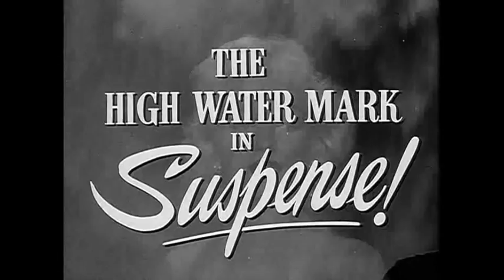Cinema e prosa - Torrentes de paixão (Niagara) - Trailer - (Henry Hathaway)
Sinopse:  Rose (Marilyn Monroe) e o marido (Joseph Cotten), cujo relacionamento está de mal a pior, estão de férias em um motel nas cataratas do Niagara. Lá eles conhecem um outro casal, que estão em uma segunda lua-de-mel. Acidentalmente a mulher descobre que Rose tem um amante, mas o que ela ignora totalmente é que Rose planeja matar o marido com a ajuda do amante.